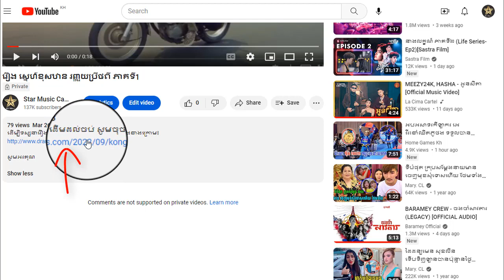រឿង ស្នេហ៌ខុសឋាន រញ្ជួយប្រឹថពី ភាគទី55